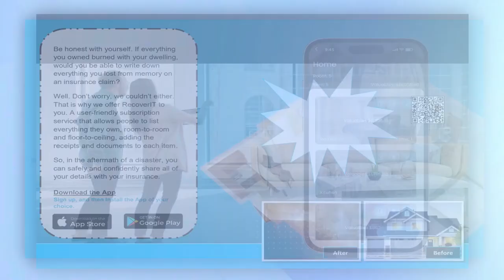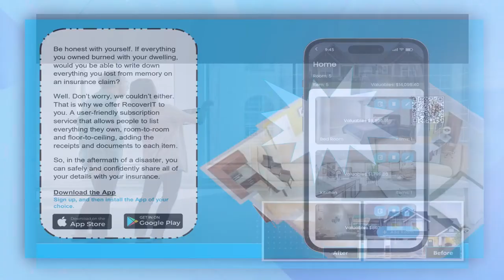Sustainability in the Hospitality Industry with Jerry Reyes of Highgate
Ready for some career inspiration?

On the latest episode of Ted's Hospitality Minute hosted by Ted Kelly, we hear the incredible story of Jerry Reyes, Area Vice President of Operations at Highgate Hotels. From server to industry leader, Jerry's journey proves that dedication and a passion for service can take you anywhere. His insights on leadership, team building, and sustainability are invaluable for anyone in the hospitality world.

00:00 - Preview of Episode
00:19 - Introduction to Jerry Reyes
03:39 - A day in the life of Jerry Reyes
06:00 - What is a big challenge for Jerry?
09:03 - What are issues in Labor?
13:14 - Sponsor Message
14:28 - What do you see for hospitality students and for the future?
22:22 - Closing thoughts
24:03 - End of Episode